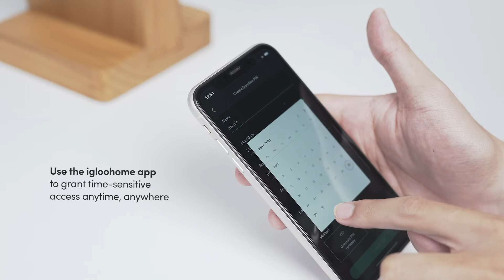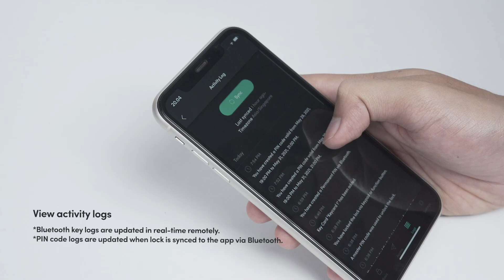igloohome Lever Mortise || Feature Video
The essential smart mortise for any home.

The Lever Mortise is the essential smart lock for your home. Manufactured in the best factories in Korea, it offers outstanding quality for any home. Packed with convenience and security features, you’ll never worry about keys again.